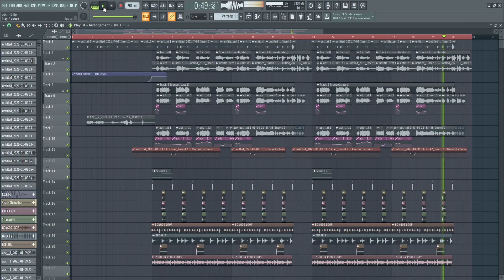arrête de chialer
LA PLAYLIST COLLABONNÉS

🎵 MES MORCEAUX 🎵 :

Bitch dis is Art ►

MES RESEAUX :

INSTRAGRAM ► @kronomuzik

Voici mon nouveau morceau qui s'intitiule "arrête de chialer" normalement il y a une autre mot dans le titre mais je l'ai pas mis parce que sinon je vais être démonétisé